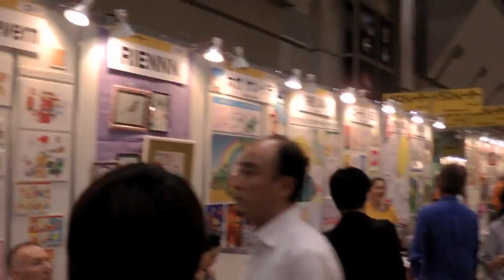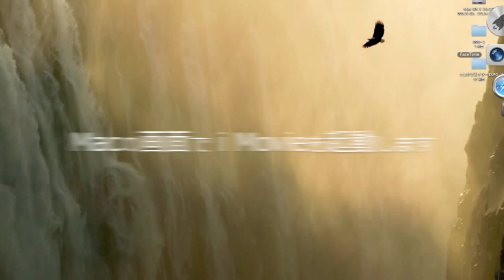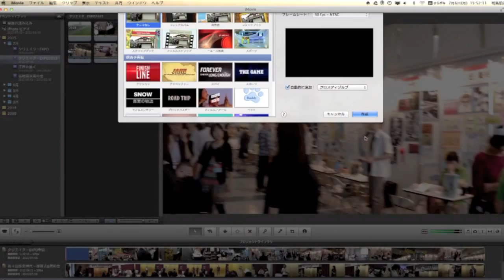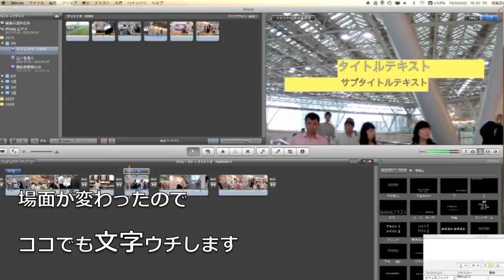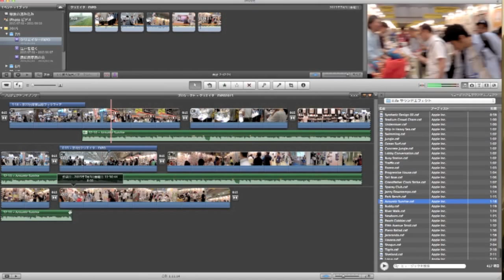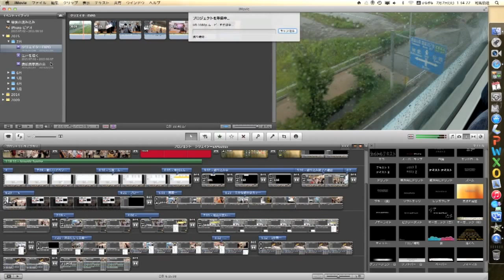ターミネーター公開前に催されたビッグサイトのクリエイターEXPO